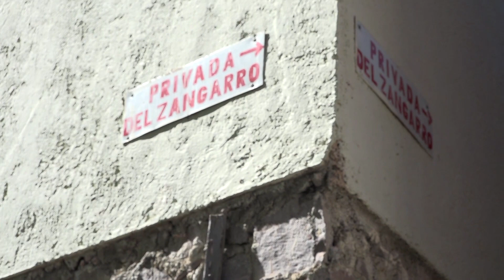Callejón de Sangarro asolado por un par de ratas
Ya todos los vecinos los ubican a este par de 🐀, pero la autoridad brilla por su ausencia, pero eso sí cuando los vecinos se arman de valor y los detienen, son los primeros en llegar para salvarles el pellejo